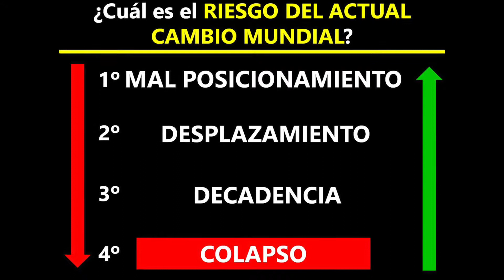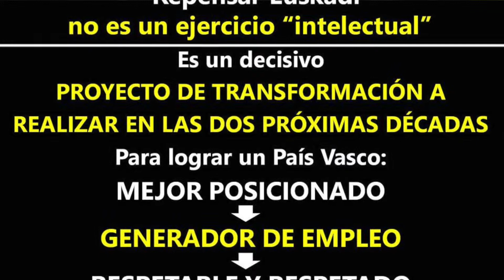Pedro Luis Uriarte Lauro Ikastolan: Euskadi y tú ante el desfío de futuro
Pedro Luis Uriarte Santamarinaren hitzaldia 2. Batxilerreko ikasleekin, apirilaren 3an, KUKULUMENDI - Pertsonen talentua garatuz hitzaldien programan.
Ponencia de Pedro Luis Uriarte en 2º de Bachiller, dentro de las ponencias KUKULUMENDI - Desarrollando el talento de las personas.